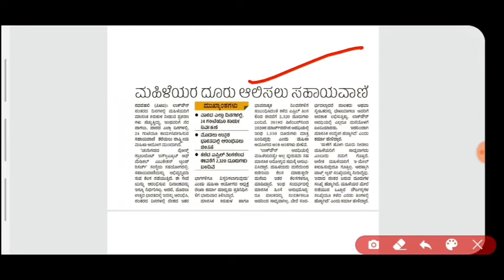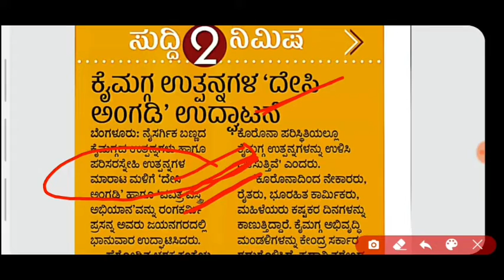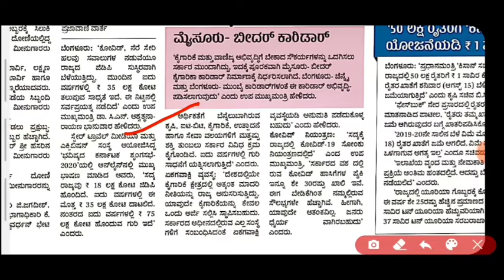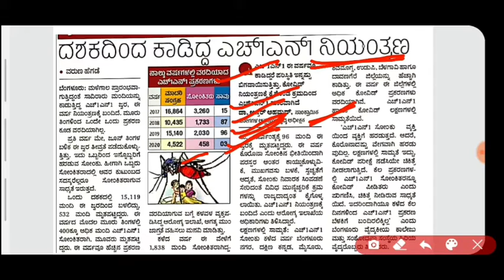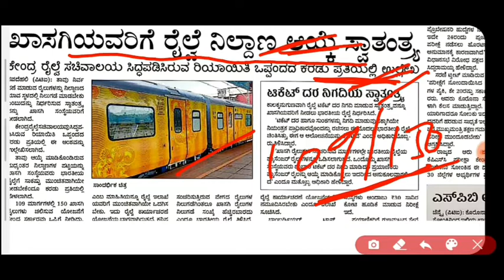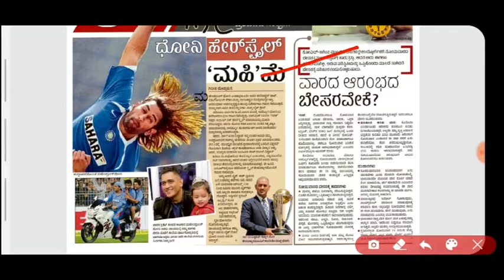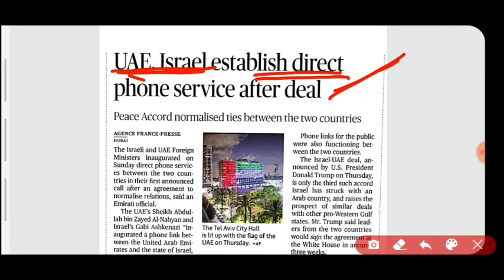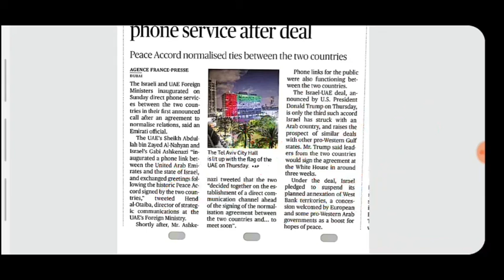Daily Current Affairs | 17 August 2020 | ಪ್ರಜಾವಾಣಿ And The Hindu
About Me
1.The one who provides all type of job updates on daily basis including private as well as government jobs
3.The one who gives better suggestion on your every decision that you take at every stage.

THANKING YOU